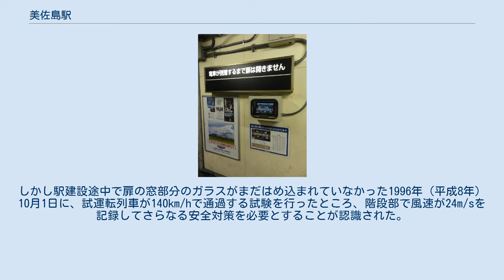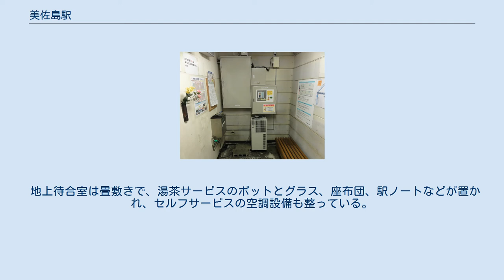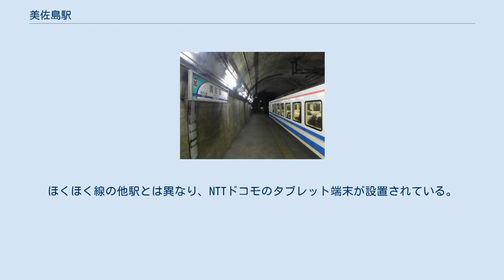美佐島駅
美佐島駅構内（2012年2月25日） 美佐島駅（みさしまえき）は、新潟県十日町市午（うま）にある北越急行ほくほく線の駅である。
普通列車のみ停車する。
 赤倉トンネル内の地下10.1mの位置に単式1面1線・全長45mのホームがある。
無人駅で、乗車駅証明書発行機が駅舎に設置されているほか、駅舎には男女に分かれたトイレが設置されている。
駅舎は地上にある。
バリアフリー設備はない。
 列車通過時の風圧が激しいため、ホームと地下通路との間は頑丈な扉で仕切られており、客扱い時以外はホームを封鎖する。
当駅で下車した後は、ホームから2分以内に出る必要がある。
ホームは防犯カメラで遠隔監視され、列車発車後もホームに残っているとアナウンスで退出を促される。
 当駅では列車が通過する際、他の駅と同様に通過警告のアナウンスが流れた後、「まもなく高速で電車が通過します。大変危険です。ホームには絶対に出ないで下さい。」というアナウンスが繰り返し流される。
2017年2月現在このアナウンスは新潟弁→標準語→英語の順に流される（到着時のアナウンスも同様）。
 ホームと地下通路を隔てる扉は普段施錠されているため、駅利用者は列車通過時にホームに立ち入ることはできない。
扉は普通列車到着時のみ列車運転士が車内からリモコン操作で開錠する。
 ホームに隣接した扉のほか、地上へ続く通路にもう1枚扉がある。
列車発車時の気圧差で突風が吹く恐れがあるため、エアロックのようにこの2枚の扉は同時には開かない構造となっている。
地下待合室はこの扉の間に位置し、木製の椅子や時刻表、意見箱などが用意されている。
 ホームと地下通路の間の防風扉は、建設当初は手動扉でスプリングによって閉まる構造とされていた。
しかし駅建設途中で扉の窓部分のガラスがまだはめ込まれていなかった1996年（平成8年）10月1日に、試運転列車が140km/hで通過する試験を行ったところ、階段部で風速が24m/sを記録してさらなる安全対策を必要とすることが認識された。
さらに1997年（平成9年）2月27日に運輸省新潟運輸局が完成検査を行うに際して、防風扉が開いたままの状態で列車を通過させる実験を行ったところ、風圧で駅舎内の待合室の扉のガラスが粉砕されるという事態になり、補強や防風扉故障時の対策を要望されることになった。
そのために電動自動扉へ改修されることになり、また2枚の扉を連動させる方式とすることになった。
 2015年（平成27年）3月14日の北陸新幹線金沢駅延伸以降、ほくほく線の特急列車は全廃されたが、新設された超快速「スノーラビット」や従来からある快速列車、およびほくほく線に乗り入れる臨時列車は当駅を通過している。
 地上待合室は畳敷きで、湯茶サービスのポットとグラス、座布団、駅ノートなどが置かれ、セルフサービスの空調設備も整っている。
なお、過去にボヤが発生したため一時的に閉鎖されていた時期もあり、その後、18時から翌朝8時のみシャッターを下ろし防犯に備えていたが、2014年（平成26年）9月に再度ボヤ騒ぎがあったため終日閉鎖されていた。
11月9日以降は再び再開されている。
 2013年（平成25年）8月より、地下通路に列車運転状況表示装置が設置された。
ほくほく線の他駅とは異なり、NTTドコモのタブレット端末が設置されている。
これにより、地下待合室でNTTドコモの携帯電話が使用できるようになったが、他社の携帯電話は現在も使用できない。
 駅周辺には変電所や神社、美術館、ゲストハウスなどがあり数世帯が居住する。
また午地区の郵便番号は〒948-0000である。